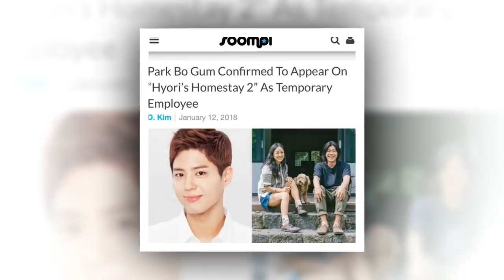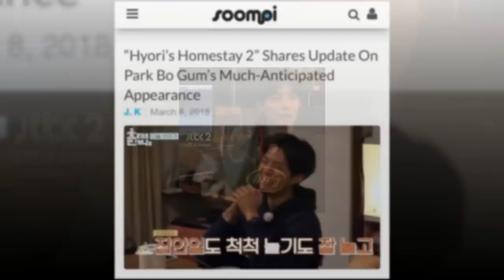Park Bo Gum💖 redit to owner💝 [2018 03 10]🤳💥❤💞